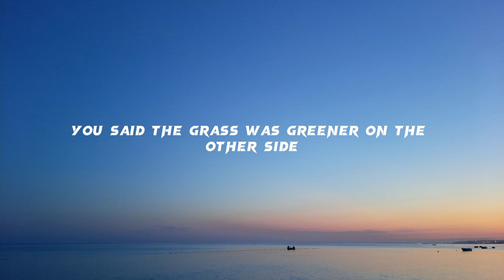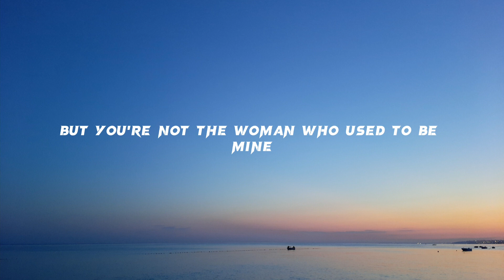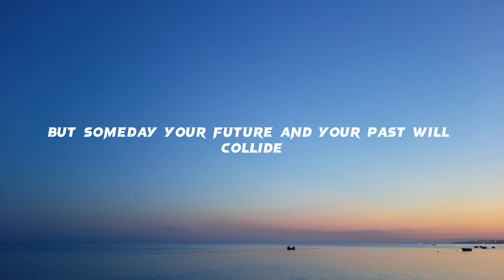Jeff Chance - Livin' Like Tomorrow Is Another Glass of Wine ( lyrics )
Livin' Like Tomorrow Is Another Glass of Wine

Thank you  Jeff Chance